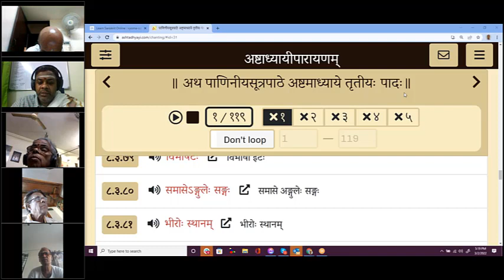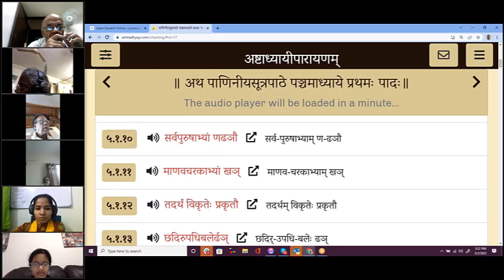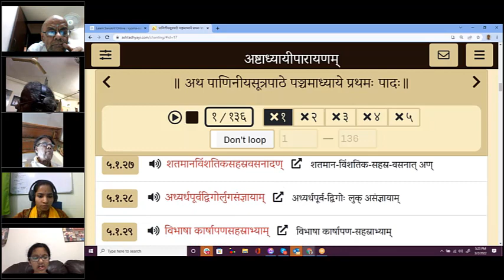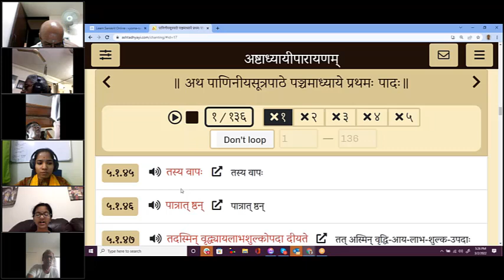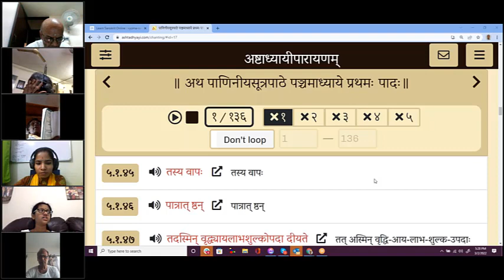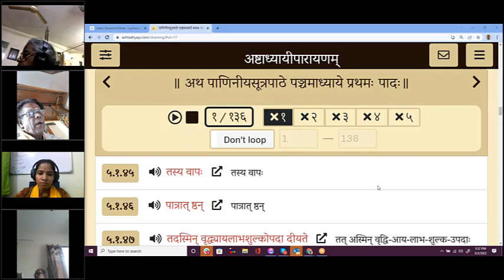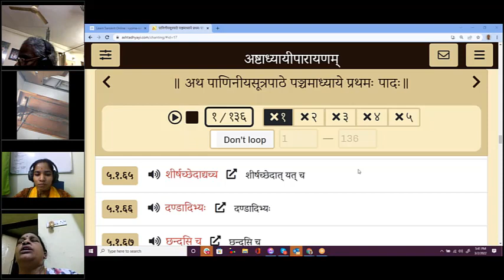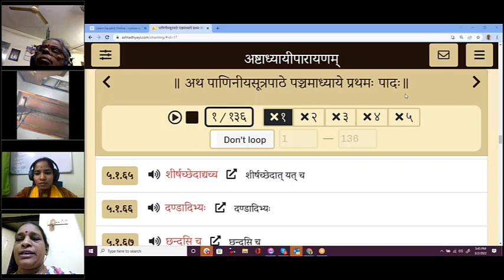Session 604(02 Mar 2022) – Learn to Chant Ashtadhyayi – Student Practice 5th Adhyaya